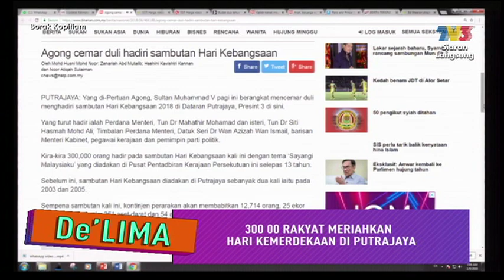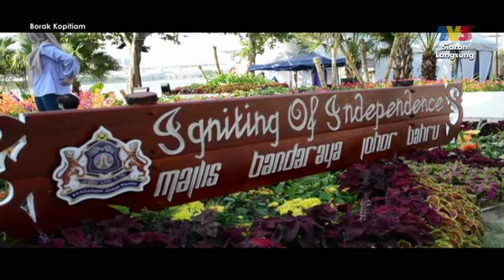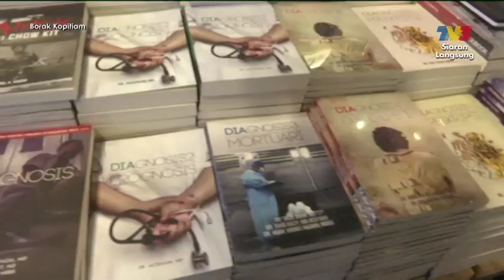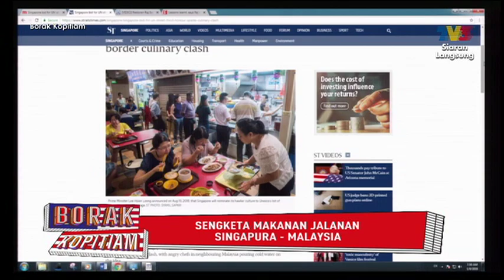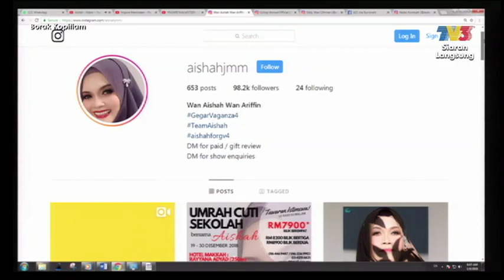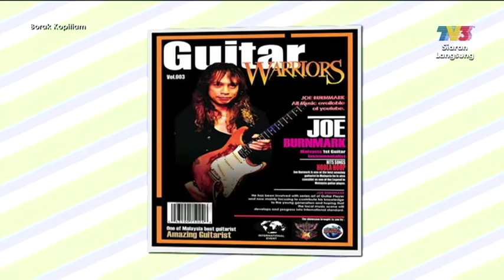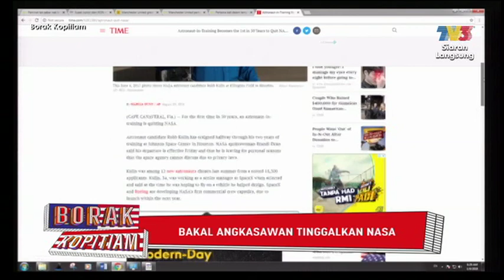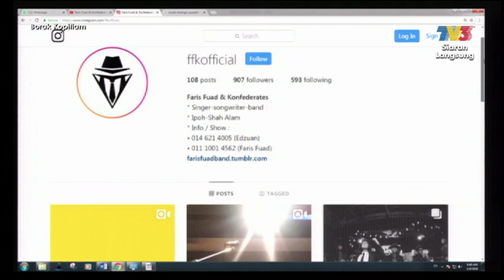Borak Kopitiam | Sat, Sep 1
Program bual bicara pagi yang santai dan penuh informasi, merangkumi pelbagai topik menarik daripada sukan hingga ke hiburan. Dihoskan oleh Fiona Cheong, Zack Merican, Hefny Sahad, Sarah Adiba, Muaz Koolfm, Fify Azmi, Dayah Bakar dan Haziq Hussni.